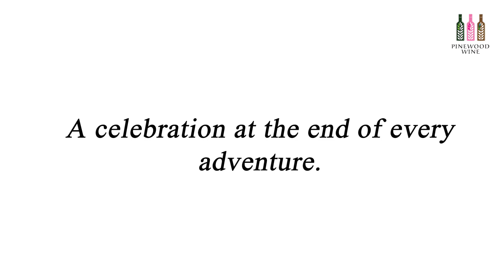【Tell Me Wine】Video Ads: Otterbox Elevation Wine Tumbler 酒杯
Otterbox Elevation Wine Tumbler is the vessel of choice for toasting the best moments of life. Its internal copper lining keeps your wine at the perfect temperature and stainless steel is strong and solid to pack along and carry everywhere. Elevation Wine Tumbler comes with a press-in Basic Lid and holds two standard wine pours—the perfect amount for a little celebration at the end of every adventure.

Elevation 酒杯的紅銅內層使葡萄酒保持在完美的溫度,不銹鋼堅固而堅固,方便隨身攜帶。Elevation Wine 酒杯配有蓋子,可容納 2 pours的葡萄酒-在每次冒險結束時,這是一個完美的慶祝活動。